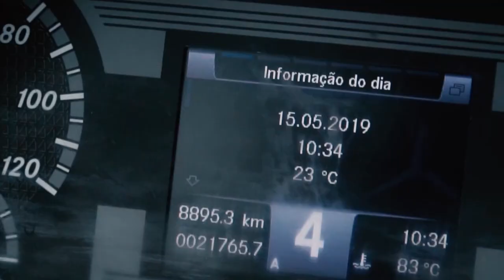Caminhão leve com câmbio automatizado: Mercedes-Benz Accelo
Uma novidade para o setor de transporte de cargas leves no Brasil: a Mercedes-Benz está testando três modelos do caminhão Accelo de 8, 10 e 13 toneladas, com câmbio automatizado Eaton.